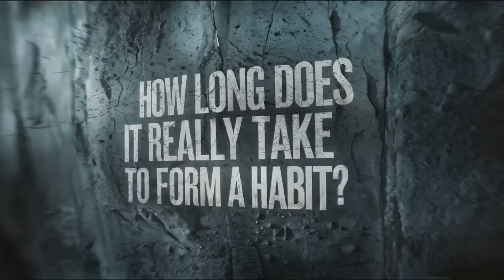How Long Does It Really Take to Form a Habit | Habit Formation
Ever wondered why some people easily adopt new habits while others struggle? In this inspiring video, we dive deep into the science of habit formation.